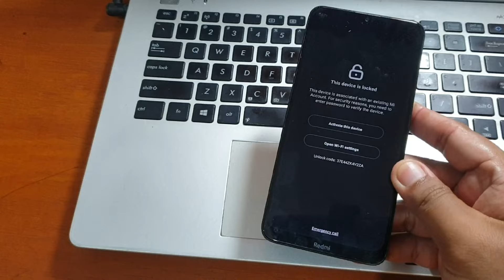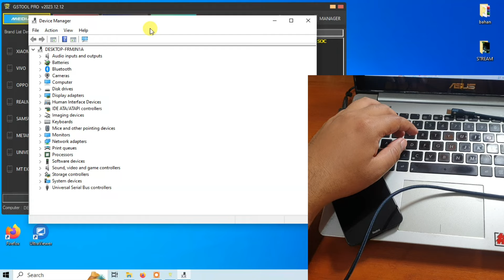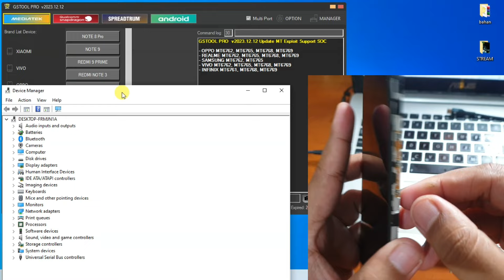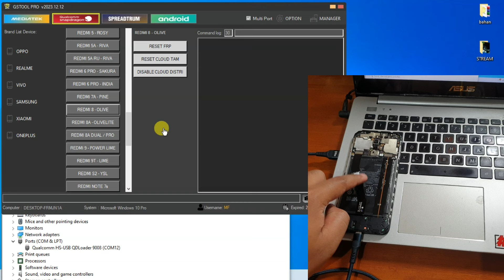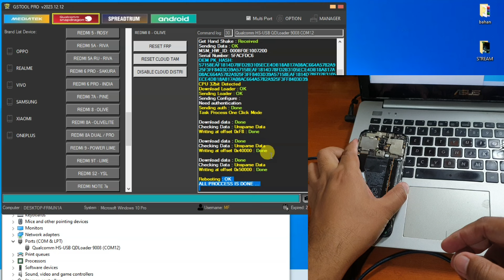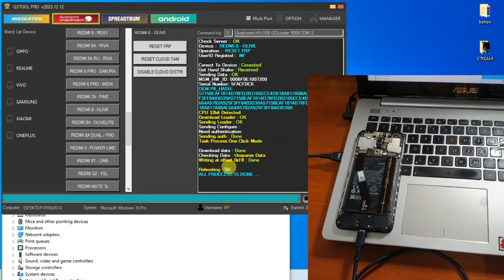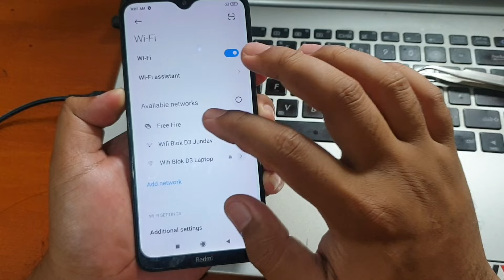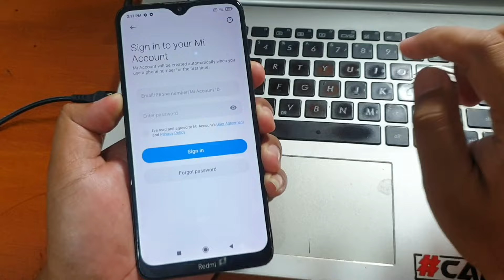Cara Unlock Micloud Redmi 8 Olive Clean One Click dengan GSTool Pro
Cara Unlock Micloud Redmi 8 Olive Clean One Click dengan GSTool Pro. Beli Gstool Pro silahkan hubungi whatsapp dibawah.